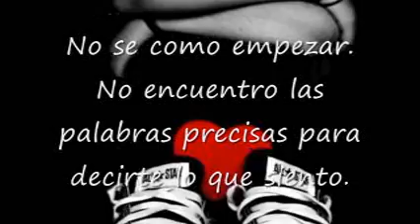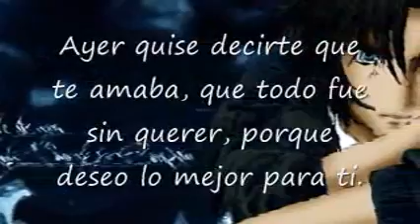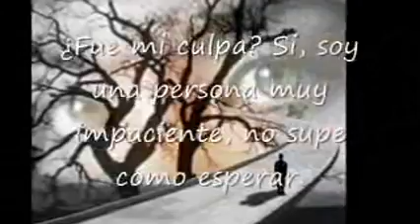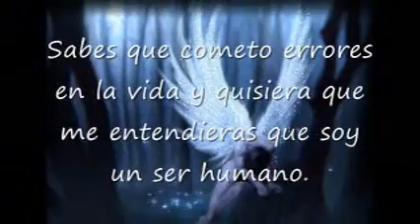Richard Clayderman - Unas Notas Para Ana (instrumentales de oro)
Interprete: Richard Clayderman

Carta de despedida